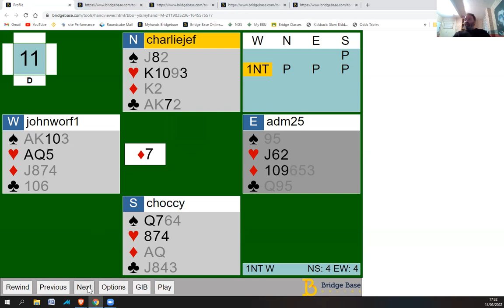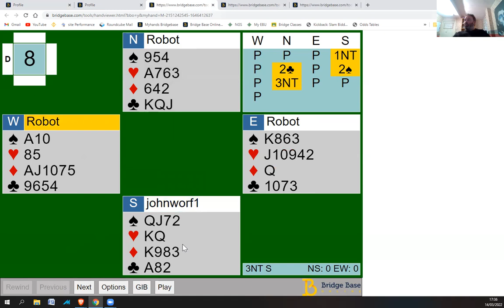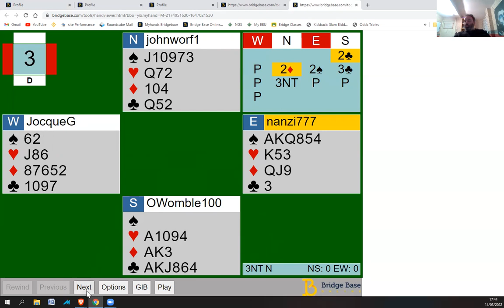How to play in No Trumps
5 more No Trump example hands